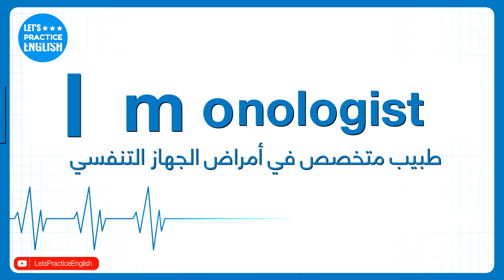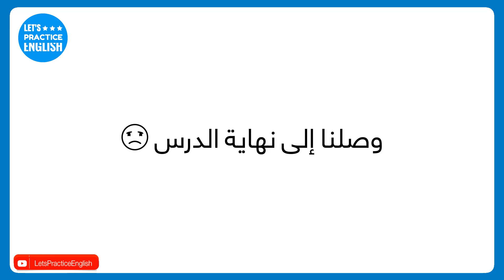تخصصات طبية شائعة في اللغة الانجليزية - تعلم النطق الصحيح للمصطلحات الطبية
مصطلحات طبية شائعة في اللغة الانجليزية - تعلم النطق الصحيح للمصطلحات الطبية

مصطلحات طبية بالانجليزية والعربية
تعلم لغة جديدة يتطلب تعلم كل ما قد يحتاج الإنسان لمعرفته ليستطيع التواصل في الحياة اليومية, يجد الكثيرون صعوبة في تفسير أسماء التحاليل الطبية أو بعض التفاصيل التي تخص تشخيص الأمراض ,كذلك بعض المصطلحات التي قد ترد في نشرات الأدوية الطبية, في هذا المقال نستعرض بعض المصطلحات الطبية المتخصصة بالإضافة لأسماء عدد من التخصصات الطبية باللغة الانجليزية, أيضا سسنرد عددا من المصطلحات الطبية غير المتخصصة التي قد نستخدمها لوصف بعض أعراض الأمراض باللغة الانجليزية, كذلك نستعرض بعض المصطلحات الخاصة بالتمريض وبعض أدوات طب الأسنان وعددا من المصطلحات الخاصة بالصيدلة بالإضافة لبعض الكلمات المتعلقة بأدوات العناية الشخصية,
تخصصات طبية:
من المهم لدارس اللغة الانجليزية معرفة أسماء التخصصات الطبية المختلفة
خاصة إذا رغب في السفر للخارج وذلك لكي يستطيع تحديد اسم التخصص الذي
يرغب في زيارته عند إصابته بمرض ما مثلا أو لكي يستطيع فهم جملة تحتوي

على اسم أحد هذه التخصصات.

طبيب تخدير بالانجليزية Anesthesiologist
طبيب عيون بالانجليزي Ophthalmologist
طبيب أسنان بالانجليزي dentist
عيادة جلدية بالانجليزي dermatology clinic
طبيب جلدية بالانجليزي Dermatologist
طبيب نفسي بالانجليزي Psychiatrist
جراح surgeon
طبيب أطفال Pediatrician/ Pediatrist
طبيب أمراض نساء Gynecologist
طبيب توليد Obstetricians
اخصائي أمراض نساء وتوليد بالانجليزي SPEC PHY GYNECOLOGY OBSTETRICS
دكتور نساء وولادة بالانجليزي OB-GYN doctor (obstetrician/gynecologist)
طبيب قلب Cardiologist
طبيب أعصاب بالانجليزي Neurologist
طبيب متخصص في أمراض الدم Hematologist
طبيب متخصص في أمراض المفاصل والأمراض الروماتيزمية Rheumatologist
دكتور مسالك بولية بالانجليزية Urologist
طبيب متخصص في أمراض الجهاز التنفسي Pulmonologist
دكتور أنف وأذن وحنجرة بالانجليزي otolaryngologist
دكتور أنف واذن وحنجرة بالانجليزي ENT doctor (ear nose throat)
طبيب أمراض الجهاز الهضمي  بالانجليزي gastroenterologist
طبيب باطني بالانجليزي Internist/ general internist/ doctor of internal medicine
دكتور بيطري بالانجليزي Veterinarian

لدعمنا على البايبال
إشترك الآن في قناتنا الثانية لتعلم لغتك المفضلة